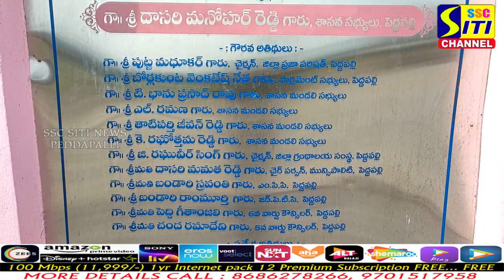ఇల్లు కూల్చే0త పే...ద్ద రోడ్డు!! || SITINEWS